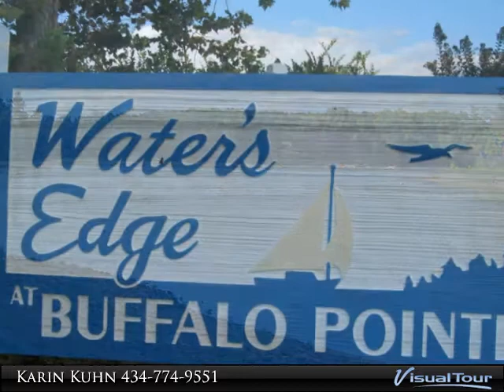223 Buffalo Court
223 Buffalo Court
Buffalo Junction, VA 24529

.82 Acres

Presented By:
Karin Kuhn, RE/MAX Perspective